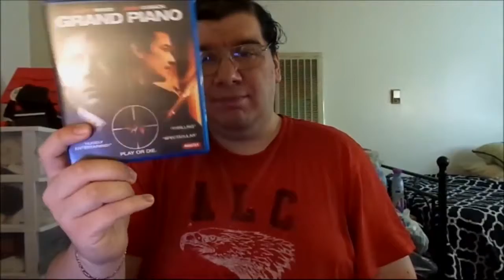Grand Piano (2013): Joseph A. Sobora's Movie Review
My Movie Review of "Grand Piano" (2013).
Starring: Elijah Wood, John Cusack, Tamsin Egerton, Kerry Bishé, Alice Ella, Dee Wallace, Tamsin Egerton, Allen Leech, Don McManus & Alex Winter.

Written By: Damien Chazelle. Directed By: Eugenio Mira.